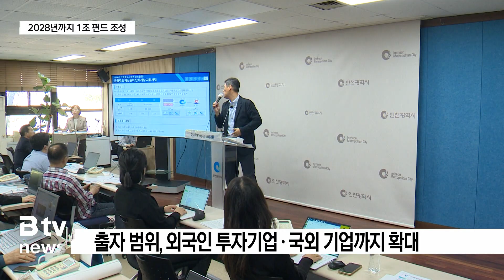'인천혁신모펀드' 1조 원 조성… 미래산업 집중 투자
[기사내용]
김혜진 앵커)
인천시는 지난 2021년부터
민간이 주도하는 투자 유치 시장에 뛰어들었습니다.

전국 시도 중 최초로
지자체가 주도하는 투자 펀드를 조성하고 있는데요.

앞으로는 출자 대상을
외국인 투자기업과 국외 기업까지 확대해
2028년까지 1조 원 펀드를 조성하겠다는 계획입니다.

리포트)
자치단체에선 처음으로 조성한
'인천혁신모펀드’.

지난 2021년부터 경제인 단체, 대학 등과
혁신모펀드 1~3호를 조성했고,

지난해에는 국내 기업과
빅웨이브모펀드 1호를 조성했습니다.

현재까지 조성한 펀드는 총 7천303억 원.

인천시는 출자 범위를
더 확대하기로 했습니다.

외국인 투자기업과 국외 기업까지 확대한
'글로벌 탑텐 모펀드'를 조성하겠다는 계획인데,

2028년까지 1조 원 규모의 펀드를
조성하는 게 목표입니다.

[ 유제범 l 인천시 미래산업국장 ]
"글로벌 탑텐과 관련해서 글로벌 펀드 해외 진출을 목적으로 하는
펀드를 지금 조성하고자 하는 계획을 갖고 있습니다.
지금 시작은 일단 국외 기업 150억, 인천시 150억 해서
300억으로 일단 1호 펀드를 출자 계획하고 있습니다."

인천시는 혁신적 기술과 아이디어를 가진
스타트업과 중소기업에 투자할 예정입니다.

특히 바이오와 반도체, 로봇, 항공 등
미래 성장 산업에 집중적인 투자가 이뤄집니다.

[촬영 편집: 이민혁 기자]

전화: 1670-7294